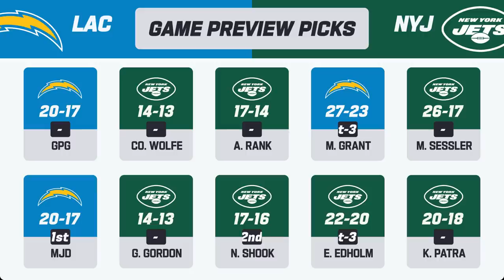Los Angeles Chargers vs. New York Jets | 2023 Week 9 Game Preview